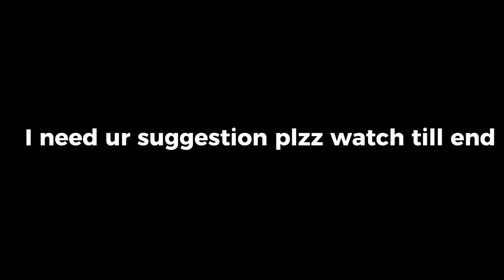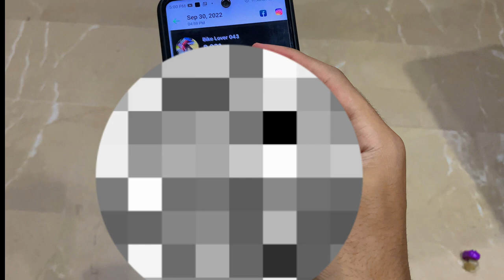Beretta Cinematic Videos￼ 🔥| Thinking About New Wrap 🤔 |Honda 70 Best Modified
#￼trendinglightdesignforbike#bikechangings